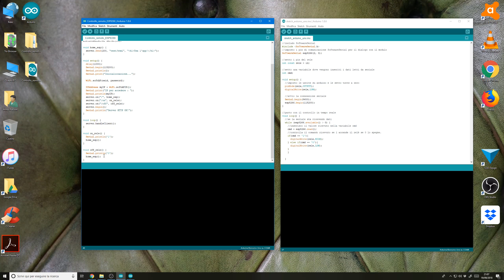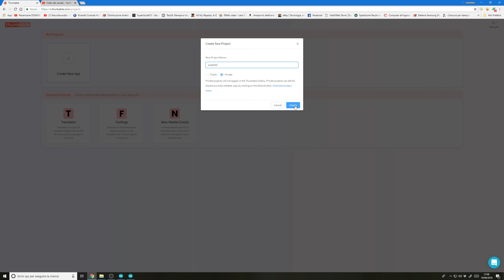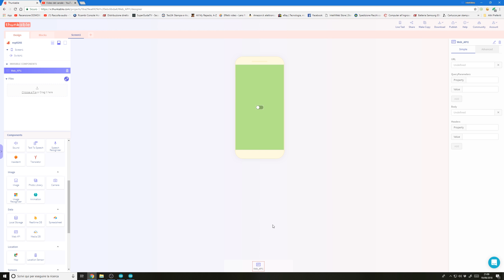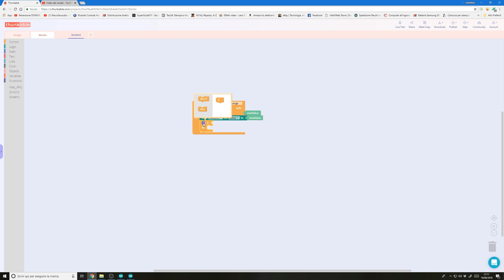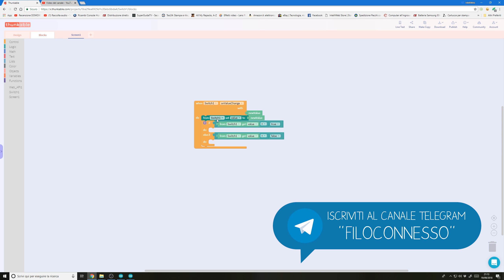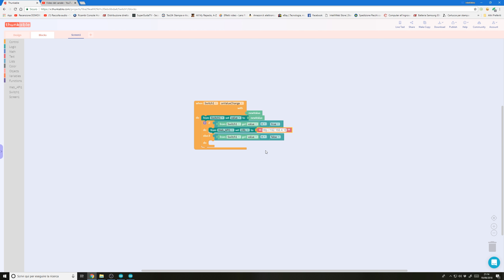#6 ESP8266 : Creare APP con Thunkable per comandare un Relè : Wi-Fi su Arduino!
LEGGETE ATTENTAMENTE LA DESCRIZIONE 👇🏻👇🏻👇🏻👇🏻👇🏻👇🏻👇🏻👇🏻

🎥🎥🎥🎥 NEL VIDEO  🎥🎥🎥🎥

Finalmente un video dedicato alla creazione di una semplice applicazione per Android realizzata con Thunkable, un software per sviluppare le applicazioni per Android e per IOS da utilizzare comodamente dal browser senza installare nulla sul pc. L'applicazione che andremo a creare controllerà un relè collegato ad Arduino e lo comanderemo attraverso l'ESP8266 in modalità Access Point!

🔥🔥🔥🔥🔥 COSE INTERESSANTI 🔥🔥🔥🔥🔥

Ricordo che il tutorial funziona solo sul modello di ESP8266 che ho io, o meglio l'unico modello che è compatibile con il procedimento mostrato nel video. Quindi consiglio di acquistare lo stesso modulo che ho acquistato io!!! 😊😊😊

👇🏻Link Ebay per acquistare il modulo ESP8266 :

👉🏻Link per il modulo :

👇🏻Link per alimentare da breadboard :

👇🏻Link per adattatore di alimentazione ESP-01 :

👇🏻 E quella stampante 3D ?

Inoltre se ti servono i filamenti 3D c'è un regalino per te. Utilizza il codice promo FILOCONNESSO sul sito per ottenere ad ogni tuo ordine uno sconto del 15% su tutti filamenti 3D PLA EXCELLENCE. Ovviamente lo sconto non è cumulabile con altre promo e codici sconto del sito, ma potrai usarlo per sempre!!

👇🏻Come caricare uno sketch sul modulo ?

🔥🔥🔥🔥🔥 PER ACQUISTARE ARDUINO ? 🔥🔥🔥🔥🔥

👉🏻👉🏻👉🏻VUOI ACQUISTARE UN ARDUINO UNO (originale) ?👈🏻👈🏻👈🏻

😊 Link di Amazon

👉🏻👉🏻👉🏻VUOI ACQUISTARE UN ARDUINO UNO con un po di componenti (originale) ?👈🏻👈🏻👈🏻

😊 Link di Amazon

👉🏻👉🏻👉🏻VUOI ACQUISTARE LA GENUINO UNO (originale) ?👈🏻👈🏻👈🏻

😊 Link di Amazon

🔔🔔🔔🔔 PER NON PERDERTI I MIEI VIDEO 🔔🔔🔔🔔

Cercate e aggiungete @filoconnesso su Instagram!!! 📷

🔥🔥🔥🔥🔥🔥🔥🔥🔥🔥 ATTENZIONE! 🔥🔥🔥🔥🔥🔥🔥🔥🔥🔥

Volevo dirvi che tutti i link che trovate qui in descrizione che riportano ad Amazon sono generati con un'affiliazione, qualora vi piaccia ciò che sto facendo e volete sostenere il canale mi raccomando di acquistare dai link che vi fornisco. A voi è gratis ma a me date una grande mano!!! GRAZIE!! ❤️

👉🏻 Camera frontale CANON 60d
👉🏻 Ottica Sigma 17-70mm
👉🏻 Camera dall'alto CANON Eos M10
👉🏻 Cavalletto Neewer SAB264
👉🏻 Stativo Neewer con asta/prolunga orizzontale (supporto per camera dall'alto) ho utilizzato anche un supporto a muro per tenerlo fermo
👉🏻 Stativi softbox Neewer (luci)
👉🏻 Terza luce neewer 85W
👉🏻 Microfono Neewer